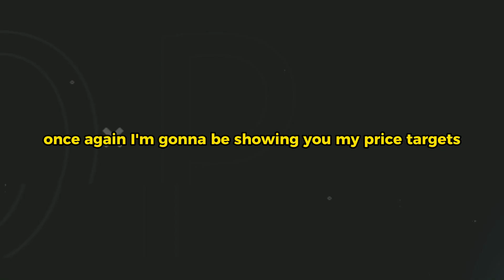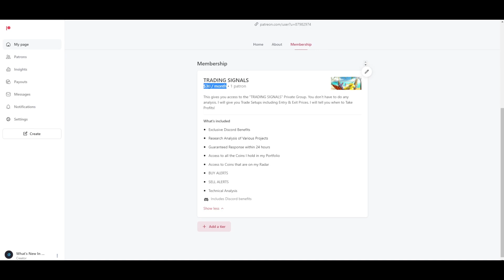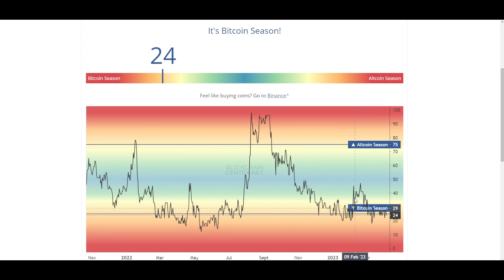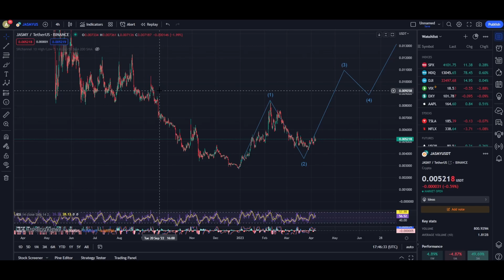🔥 JASMY ABOUT TO SHOCK THE ENTIRE SPACE!! [Get Ready]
2022,crypto live stream,crypto live trading,crypto trading live,live crypto
trading,10x crypto